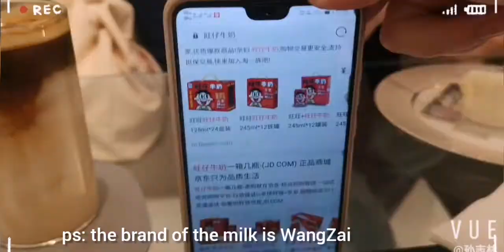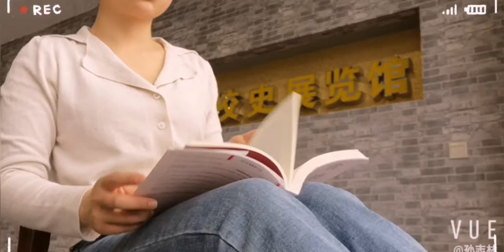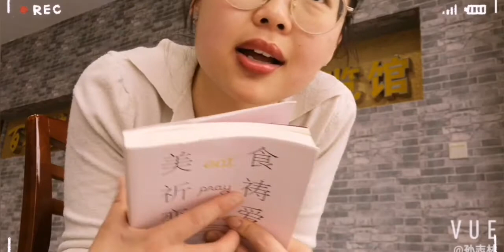Un Día Siendo Estudiante Universitaria en China II(Bilingüe)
Este video es la segunda parte de mi estancia en Yangzhou. Espero que os guste mucho🤗
English Audio From-3:40